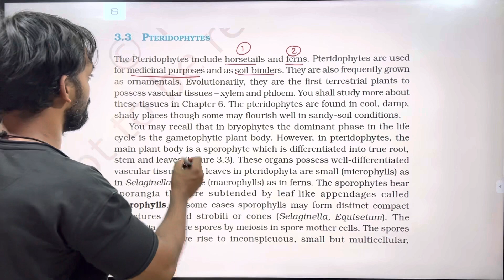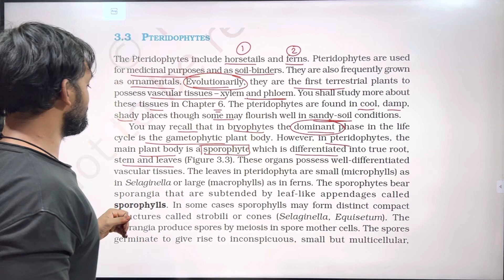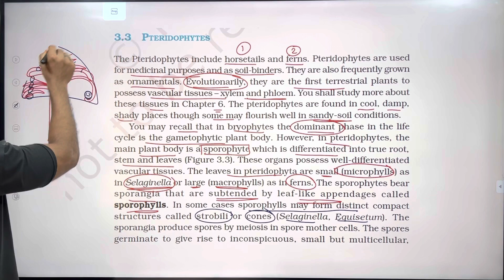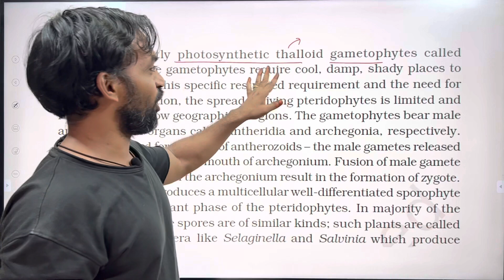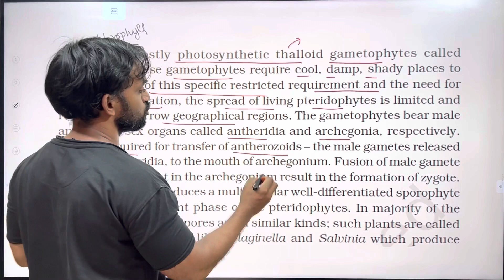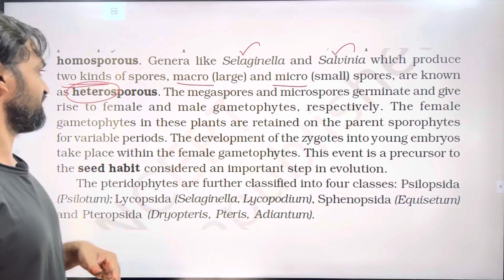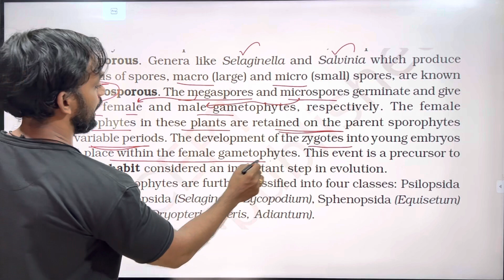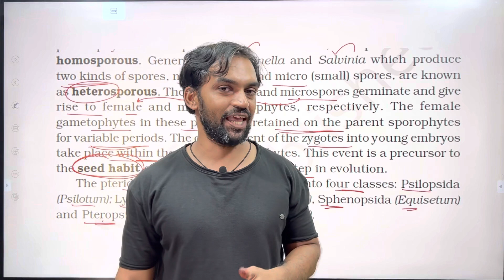Plant Kingdom | Part 4 | NCERT Line to Line | Thannambikkai Batch 2023